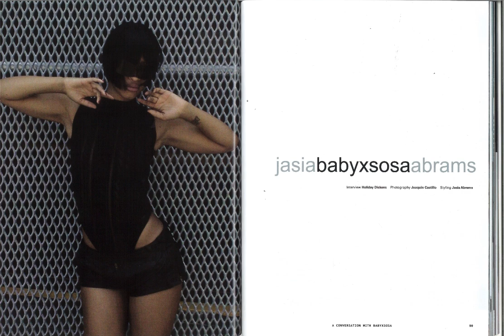babyxsosa - crazy girl (slowed & reverb)*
personal social: @ifheavenwashuman @internalhvn